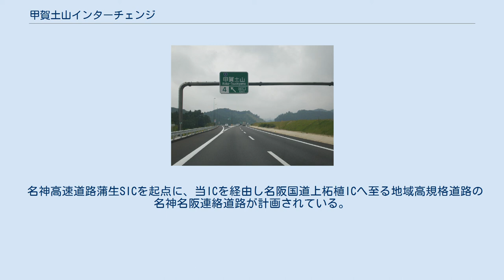甲賀土山インターチェンジ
甲賀土山インターチェンジ（こうかつちやまインターチェンジ）は、滋賀県甲賀市甲賀町岩室にある新名神高速道路のインターチェンジである。
甲賀土山ICを含まない東側（亀山JCT側）は中日本高速道路（NEXCO中日本）、甲賀土山ICを含む西側（草津JCT側）は西日本高速道路（NEXCO西日本）の管轄となっている。
 新名神高速道路亀山JCT-草津田上ICの開通記念式典が10時より当IC敷地内で行われた。
 国道1号から離れた場所に位置している。
接続している滋賀県道340号甲賀土山インター線が、 僅か数十mで2箇所も90°方向転換する急カーブがあるために走行には注意が必要である。
 IC名称は、当ICが旧甲賀町と旧土山町の旧町境付近に位置しているため、両町名を併せた「甲賀土山」となっている。
 インターチェンジ構造はトランペット型である。
 名古屋・亀山方面から、甲賀市内方面へ向かう場合に利用することが多いが、2009年3月20日に当ICから西へ10.2km先に甲南PAに併設する形で甲南ICが開通し、 僅か数分ではあるが甲賀市中心部へ向かう場合は、甲南ICを利用する方が早くなった。
 滋賀県警察本部交通部高速道路交通警察隊の甲賀土山分駐所が併設されている（新名神部分開通を前に滋賀県警高速道路交通警察隊の本隊が名神高速道路の彦根ICから栗東ICに移転した）。
 2009年3月頃に、本線への流入ランプ分岐地点の←京都 大阪の方向案内標識の下に←名神の補助案内標識が、→名古屋 伊勢の方向案内標識の下に→東名阪・伊勢道の補助案内標識が、信楽ICと併せて設置された（甲南ICは開通当初からの設置、草津田上ICは未設置）。
 名神高速道路蒲生SICを起点に、当ICを経由し名阪国道上柘植ICへ至る地域高規格道路の名神名阪連絡道路が計画されている。
 国道1号に設置されてある甲賀土山IC（新名神）への案内看板 出口案内標識